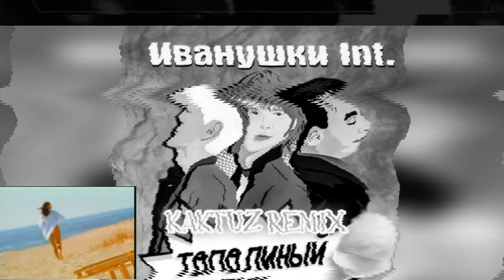Иванушки International - Тополиный пух (KaktuZ RemiX)